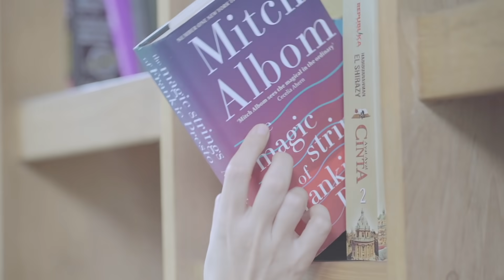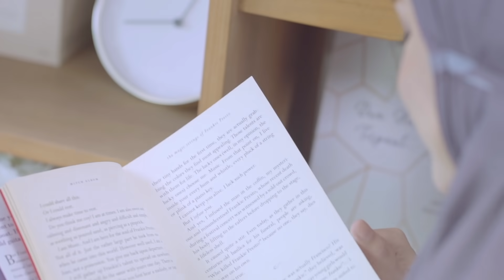Koleksi Khimar (bergo) terbaru dari DOA by Dewi Sandra I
Baiti Series Khimar Collection.. Baiti yang memiliki arti rumah, terinspirasi dari keinginan untuk terus bersyukur, sabar, dan berDOA selama dirumahaja untuk tetap menjaga imune dengan terus berpikir positif dan tetap produktif. Apa saja ya yang dilakukan @dewisandra saat dirumahaja ? Hmmm.. dirumahaja ala @dewisandra Selamat menikmati...🤗

Hadir dengan koleksi khimar atau biasa dikenal dengan nama bergo atau hijab instan yang bisa dipakai dengan nyaman dan tetap stylist selama dirumahaja. Memiliki design dengan motif watercolor bertemakan bunga-bunga yang cantik dan indah. Tersedia dalam 5 pilihan design warna dan 2 ukuran yaitu regular khimar dan full khimar. Yuk dirumahpakaiDOA !!
Baiti Series mulai tersedia besok hari Jumat mulai Pukul 10.00 WIB di Official Website DOA